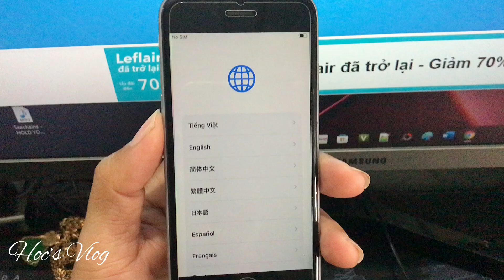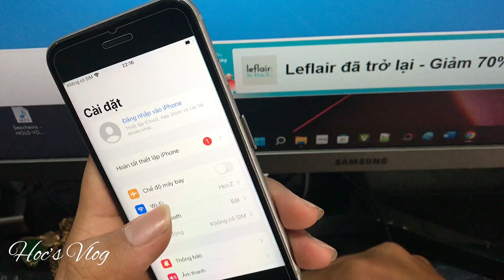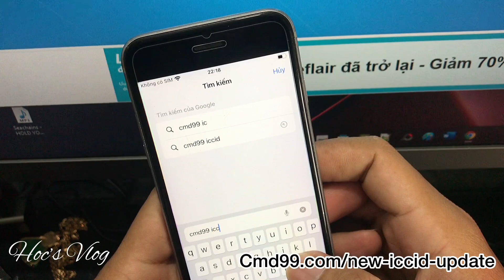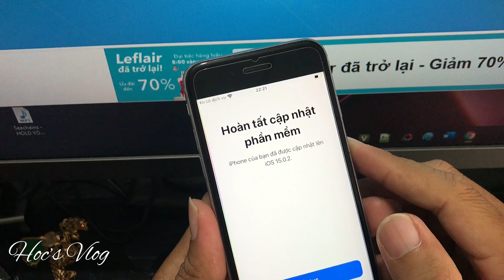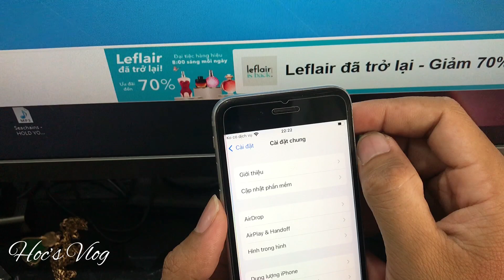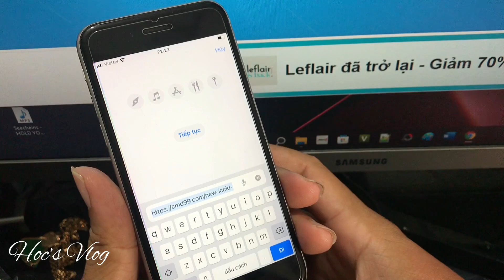Ghép sim Full máy Lock ATT/Au/US-GSM với sim ghép iOne7 V3 | Hoc's Vlog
Video ghi lại quá trình cài mới lại chiếc iPhone Lock 6S với mã ICCID mới nhất
Chúc bạn một ngày đầy may mắn.